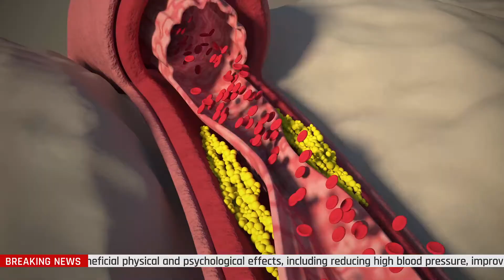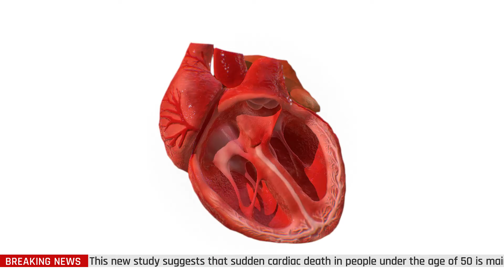Lots of People Die During or After Having Sex. A Pathologist Explains Why?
Sex has many beneficial physical and psychological effects, including reducing high blood pressure, improving the immune system, and aiding better sleep.